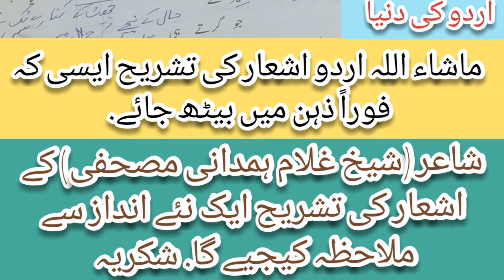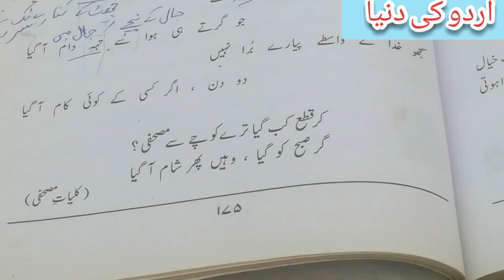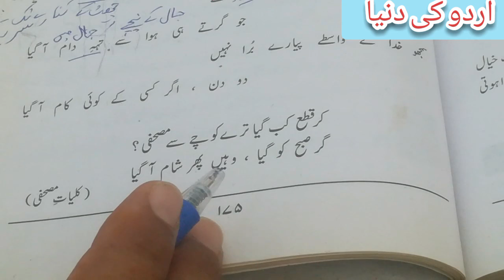Urdu Lecture Barae Class 1st Year Tashreeh Ghazal Part (6) Poet Shekh Ghulam Hamdani Mashafi.......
Urdu Lecture Barae Class 1st Year Tashreeh Ghazal Part (6) Poet Shekh Ghulam Hamdani Mashafi. Special Thanks for to all of You. comments mein Aglay Ashghaar k hawale se zaroor aagaah kejeye ga. Jazak Allah.